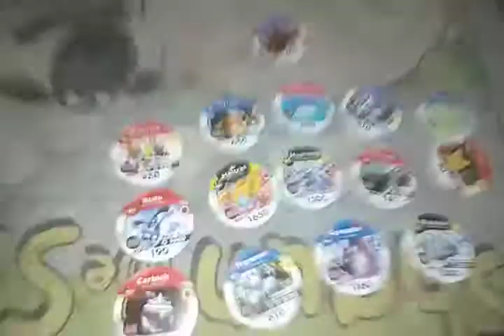Kartu Pokemon dan Kartu Ultraman